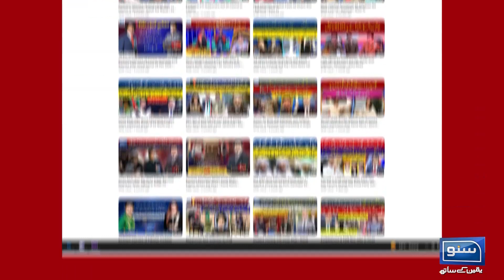Awam Ka Ehtijaj Baysod! | Relief Nahi Mile Ga? | Nazeer Leghari Ne Waja Bata Di | EP 182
Awam Ka Ehtijaj Baysod! | Relief Nahi Mile Ga? | Nazeer Leghari Ne Waja Bata Di | EP 182 | Sawal Nama | 28 Aug 2023 | Suno News HD